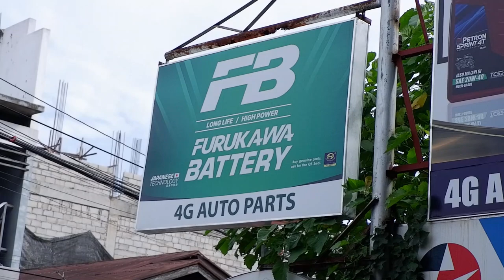Van Trouble & Replacing Batteries [ Furukawa FB Battery ]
I'm Katrina Quisil from Dumaguete. I usually travel with my two kids and friends. We call ourselves the Vanlife Weekend Warriors. Check out my videos and travel with me with my tinnie tiny self-converted van.